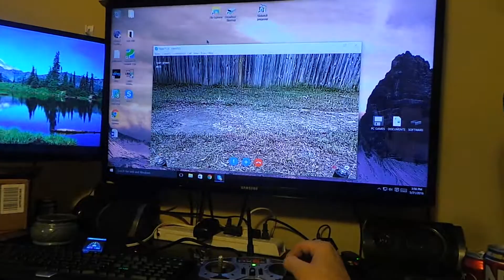Rykim w/video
Skype enabled radio control lawn mower